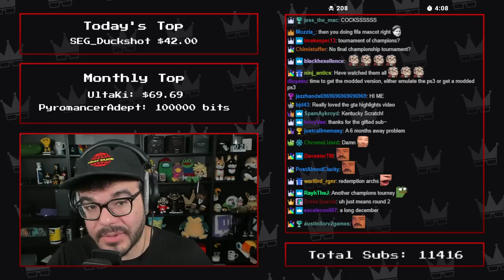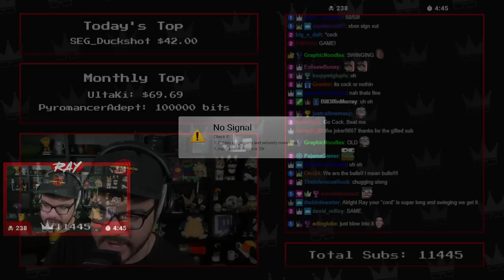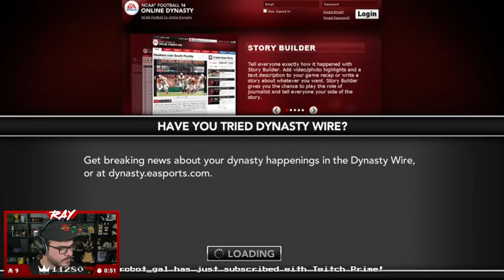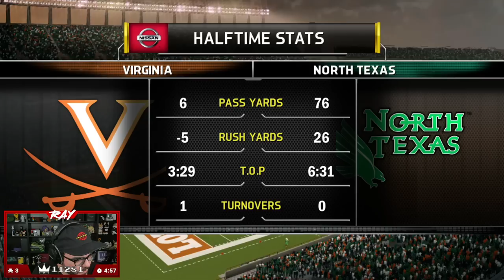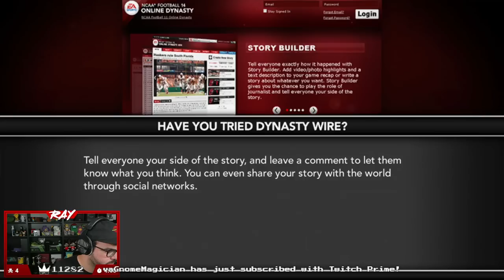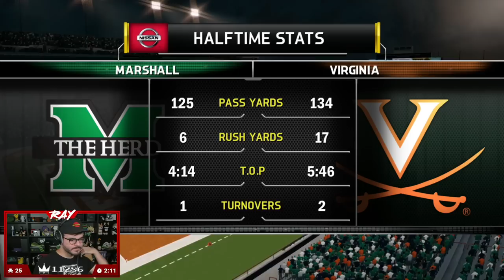Twitch Livestream | NCAA 14 Mascot Tournament X [Xbox 360]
First Round
Game 1 starts at: 6:30
Game 2 starts at: 54:53
Game 3 starts at: 1:40:35
Game 4 starts at: 2:29:44

Semi-Finals
Game 5 starts at: 3:09:43
Game 6 starts at: 3:53:58

Third Place
Game 7 starts at: 4:38:53

Finals
Game 8 starts at: 5:19:49